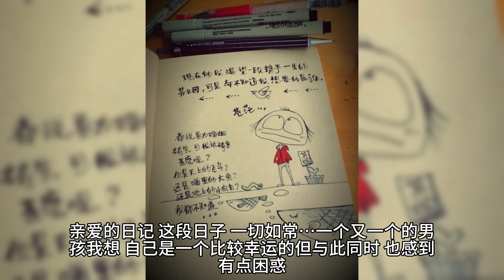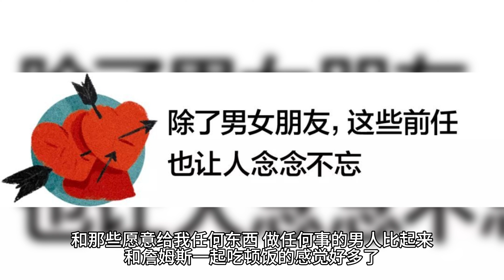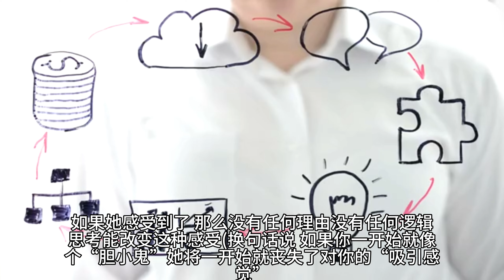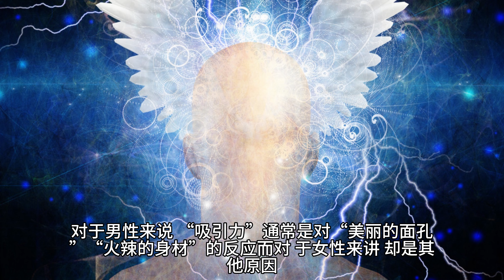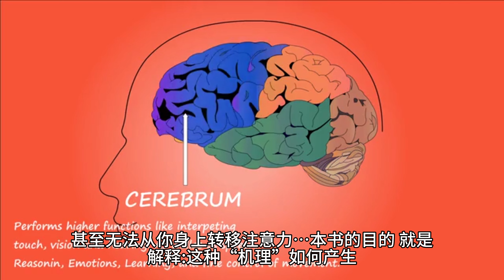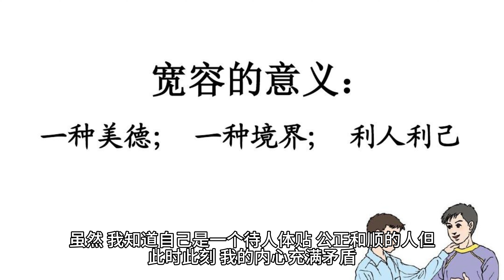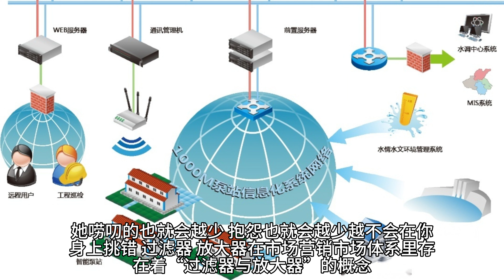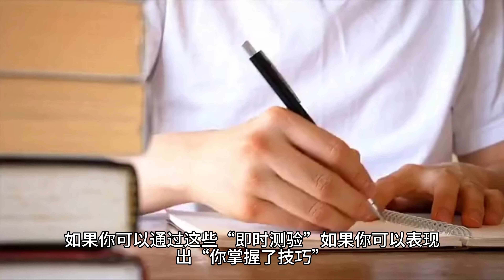约会秘籍：无法抗拒的“吸引”法则，取悦女人不是魔术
关注公众号：wmgshare